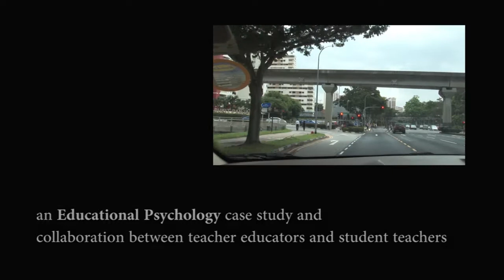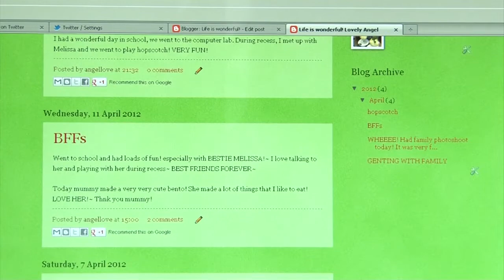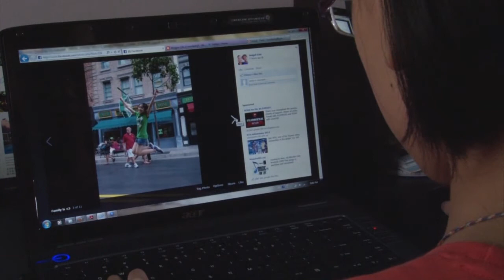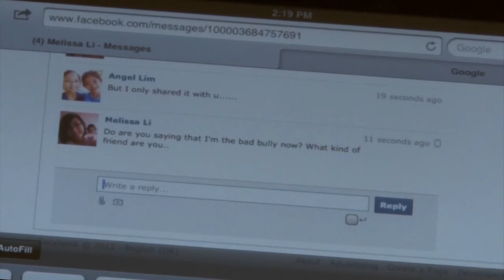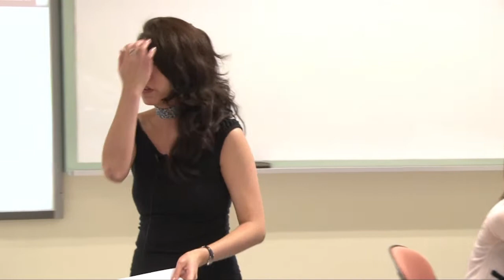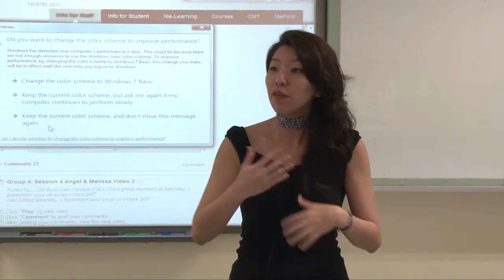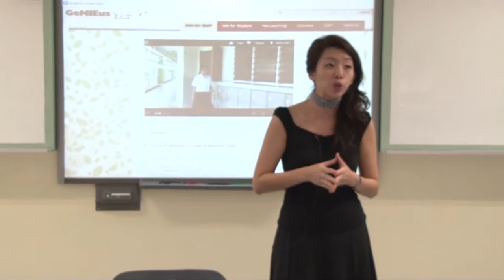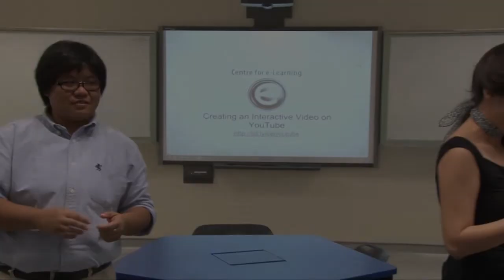Using Interactive Videos for Teaching & Learning - Q&A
Speaker: Justina Tan (PS)
Trainer: Niko Chen (CeL)

Synopsis
This 2-part session aims to present to you how interactive videos can be used in teaching and learning. In part I Justina from PS will share with you her personal experience and journey in creating and using interactive videos for teaching and learning and during part II, Niko from CeL's video team will demonstrate how an interactive video can be created easily.